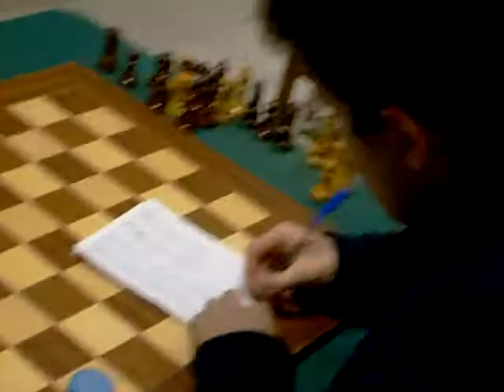XADREZ EM PORTUGAL-VIKTOR ULYANOVSKYY VS ANTONIO VITOR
JOGO DA RONDA 6 ENTRE O Nº1 E O Nº2 DO III OPEN CARRIS-CIDADE EM MOVIMENTO 2008